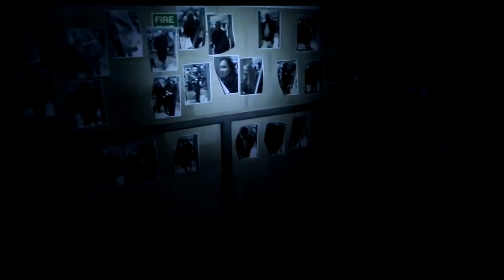Paranormal Activity: The Marked Ones Int'l TRAILER - Friday 13th (2014) - Horror Movie HD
This spin-off from the "Paranormal Activity" series focuses on a Latino family.